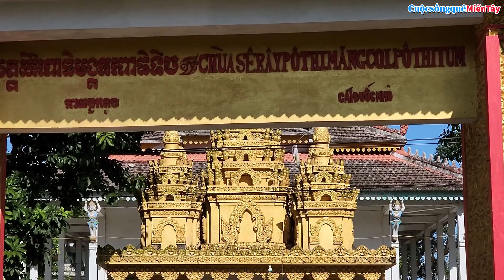Giải cứu khoai lang và tặng 4 tấn khoai cho bà con vùng quê | Cuộc Sống Quê Miền Tây 22|6|2022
Cuộc Sống Quê Miền Tây  xin giới thiệu video Giải cứu khoai lang và tặng 4 tấn khoai cho bà con vùng quê